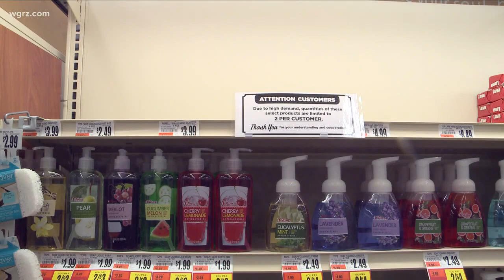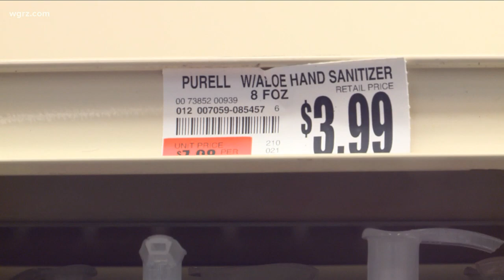UB Professor: Grocery Stores Not Prepared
grocery store chains have a wide variety of products, but keep very little in their inventory.